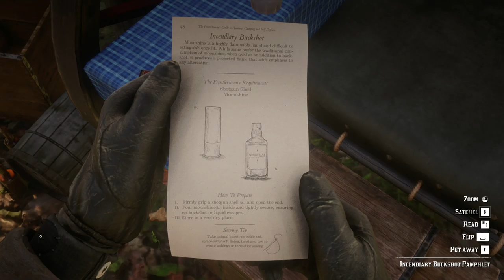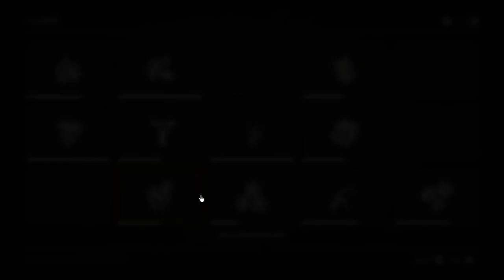A Honest Review Red Dead Redemption 2 Two Thumbs Up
I'm starting a series on RDR2 for PC. From doing the challenges to hunting for treasure. With so much to do and see this game will keep you busy and having fun for months to come. You can even play it again as a different character, for even more story and adventures.
So follow along with Arthur Morgan as he explores the Western United States in 1894